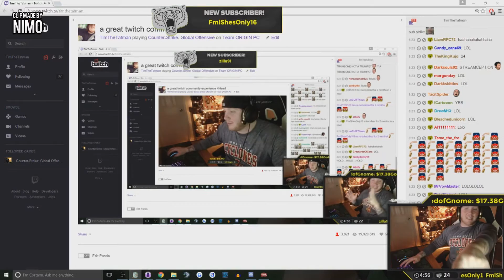Funny Moments from Twitch - Part 11 - ft. Kripp, Anomaly and more!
--- Streams/videos used in the video: ---

- Laptops! All of you (Kappa)